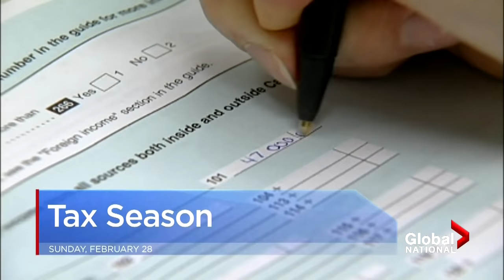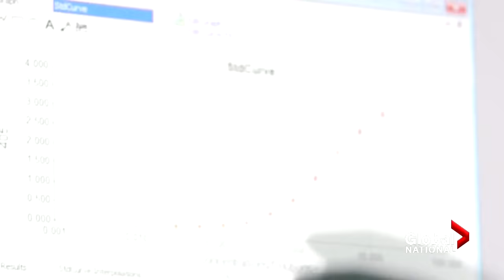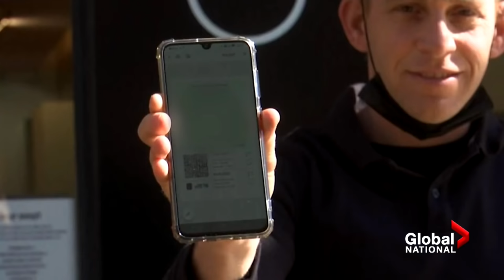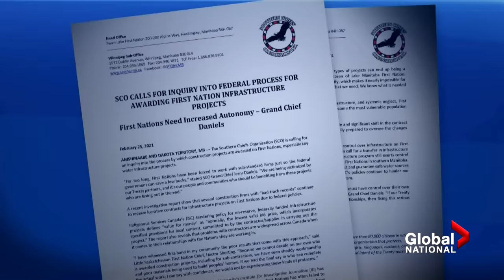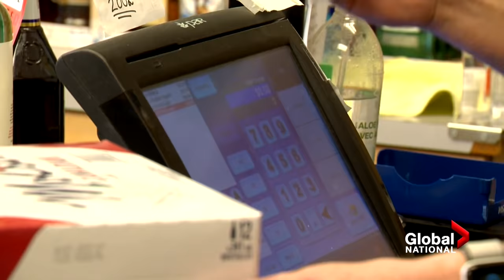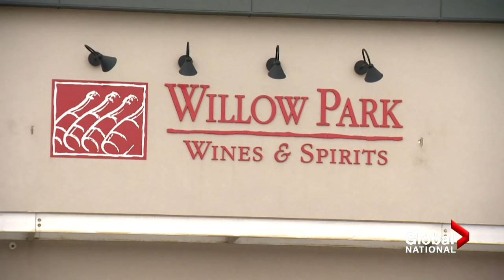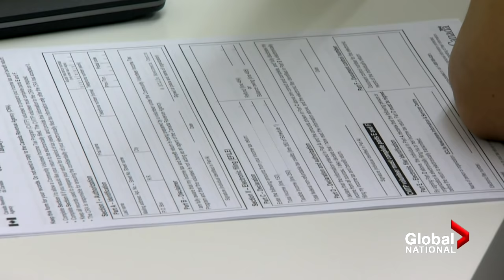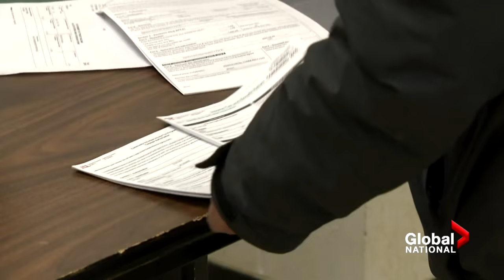Global National: Feb. 28, 2021 | Canada faces scrutiny over COVID-19 vaccine rollout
On tonight’s top story: Prime Minister Justin Trudeau is facing even more scrutiny after he appeared on a U.S. political talk show and conceded that Canada's COVID-19 vaccine rollout has been slow. Case numbers in some parts of the country continue to rise and despite more doses on the way, questions linger over the government's vaccination timeline. Sean O'Shea reports.

As Israel keeps up its fast-paced vaccine campaign, the country is now rolling out certificates for people who have been vaccinated, allowing them to go to restaurants or even concerts. Redmond Shannon looks at the pros and cons, and whether the concept could catch on in Canada.

After a new intelligence report found Crown Prince Mohammed bin Salman approved the assassination of journalist Jamal Khashoggi, U.S. President Joe Biden is planning a major announcement regarding Saudi Arabia on Monday. As Jennifer Johnson reports, taking action against the kingdom could be tricky for both the U.S. and Canada.

An organization representing 34 First Nations in Manitoba is calling for an inquiry into how the federal government reviews major infrastructure projects. As Krista Hessey reports, the push follows a joint investigation with Global News that took a deep dive into unsafe drinking water, and how outdated policies have forced many First Nations to cope on their own.

The COVID-19 pandemic has boosted the business of booze, as more Canadians turn to alcohol to cope with rising levels of depression, loneliness and anxiety. As Katelyn Wilson reports, the pandemic has fuelled an increase in alcohol abuse.

Millions of Canadians have received financial benefits since last year because of the ongoing pandemic. As Mike Le Couteur explains, COVID-19 has made tax season more complicated than ever before.